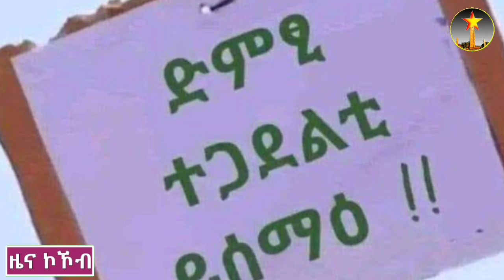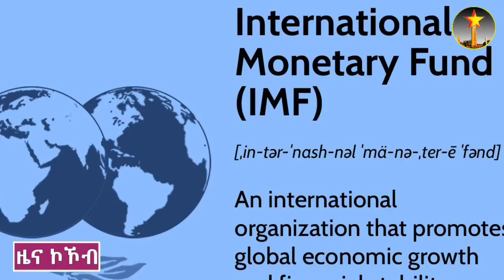ሰበር ዜና: ንብዓት ኣባላት ሰራዊት ትግራይ | "ብስመይ ከይትፅውዑኒ" -ጀነራል ምግበይ ሃይለ | ሓዱሽ ፀብፃብ ኣምነስቲ |"ልዝብ ዝተባህለ ሓሶት እዩ"